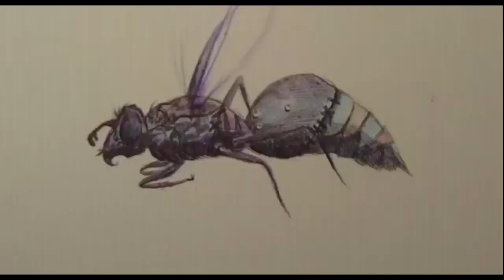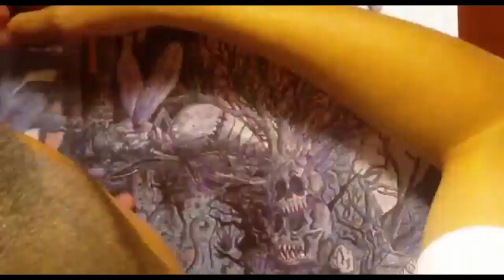SURREAL DRAWING - "THE OPPOSITE OF WONDERLAND" with Ballpoint pen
An original Surreal/Abstract drawing by Serafin Ureno (orangemomkey92). This drawing is done with ballpoint pen on bristol paper, and It took me apox. about 20 hrs to draw.. if you enjoyed it please hit that like button and share this video with a friend :) .. THANK YOU!

There are three hidden words in this drawing! Can you find them all?
- Orange
- Monkey
- Unfamiliar
Also, the number 92 is also hidden, do you see it?

Name of Tracks Used: One Sly Move & Our Story Begins